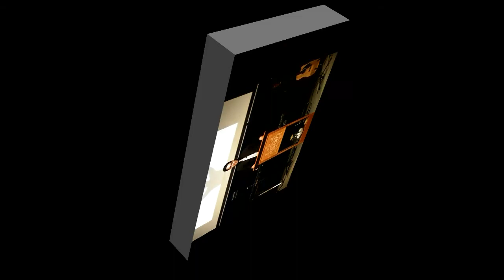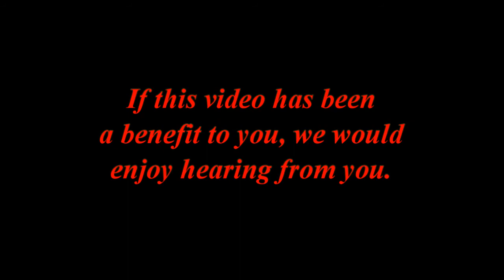Brandon Yagyagan/March 6, 2016/:Taking the Lead